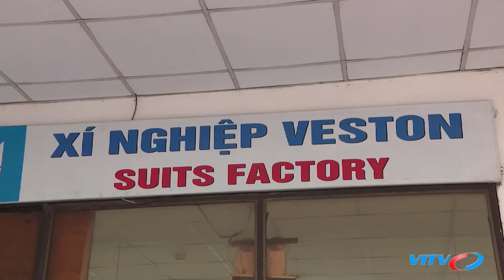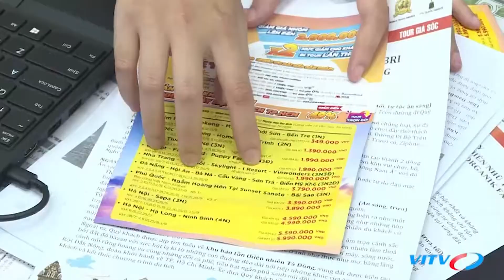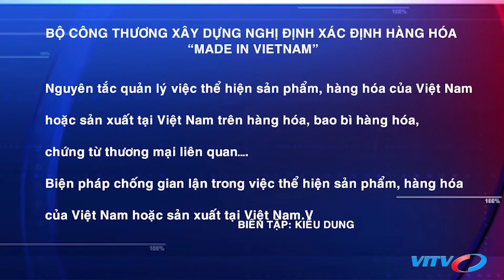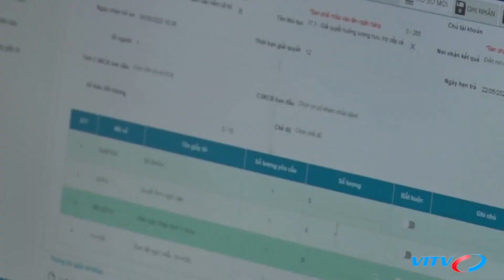Sức chống đỡ yếu, số lượng doanh nghiệp giải thể sẽ tiếp tục tăng mạnh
Theo số liệu của Tổng cục Thống kê, 8 tháng năm 2020, số doanh nghiệp tạm ngừng kinh doanh có thời hạn trên cả nước là gần 34.300 doanh nghiệp, tăng 70,8% so với cùng kỳ năm trước; số doanh nghiệp ngừng hoạt động chờ làm thủ tục giải thể là 24.200; doanh nghiệp hoàn tất thủ tục giải thể là 10.400.